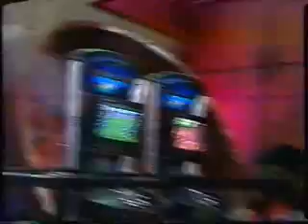nintendomania completo ( 195 )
excelente programa de videojuegos, ojala y les guste.